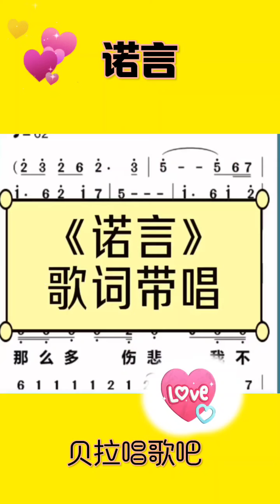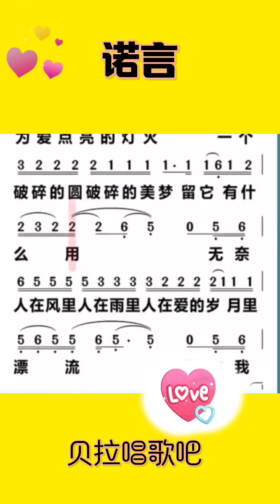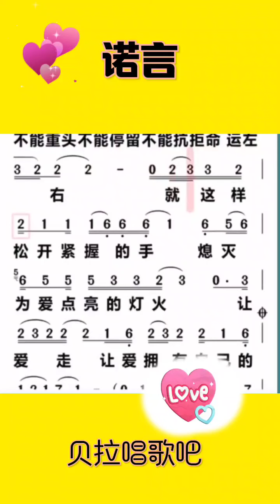《诺言》，女声带唱歌曲，“我不了解沧海桑田，能将一切相信的事改变”